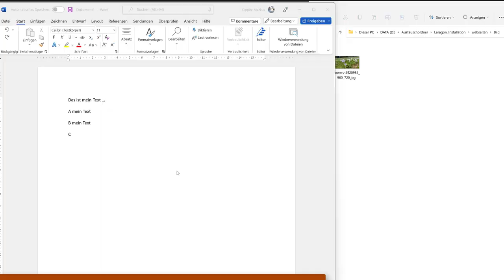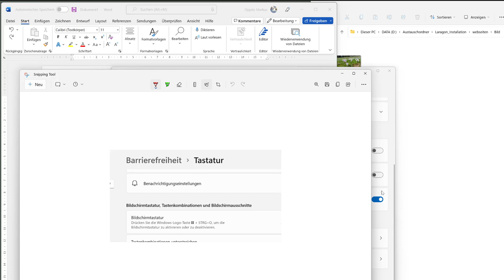11 Windows 11 - Wie erzeugt man einen "Screenshot" mit der App Ausschneiden & Skizzieren?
Ich zeige hier wie man einen Screenshot bei Windows 11 einfach erstellen kann.